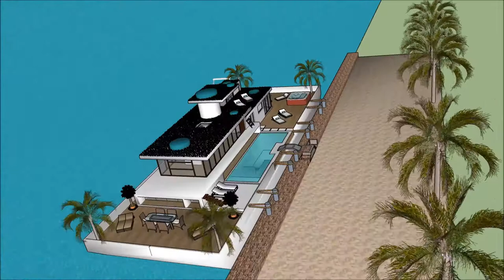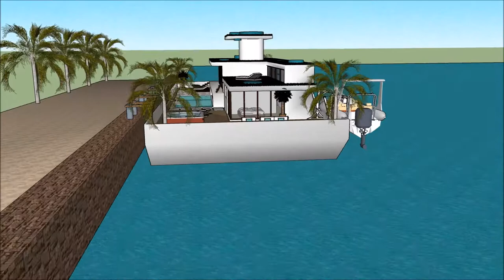معمار معمارۍ مهندسي عصري کور SKETCHUP یوټیوب سراى ویډیو ودانۍ اوبه اوسیان امستردام هولنډ املاک د کو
The floating house villa houseboatzania launching an innovative high-end luxury yacht floating house villa mansion home design potentially as a display of exhibition of معمار معمارۍ مهندسي عصري کور SKETCHUP یوټیوب سراى ویډیو ودانۍ اوبه اوسیان  امستردام هولنډ املاک د کو.

The collection of the Floating house villa houseboatzania concept of معمار معمارۍ مهندسي عصري کور SKETCHUP یوټیوب سراى ویډیو ودانۍ اوبه اوسیان  امستردام هولنډ املاک د کو consists of high luxury and architectural art pieces in minimalism combined with living on the waterfront of the harbour.

The floating house villa mansion yacht design has the basis to sustain living with high standards and contemporary structural design معمار معمارۍ مهندسي عصري کور SKETCHUP یوټیوب سراى ویډیو ودانۍ اوبه اوسیان  امستردام هولنډ املاک د کو with numerous of prospects for excessive living and celebrating the desire of life worldwide: